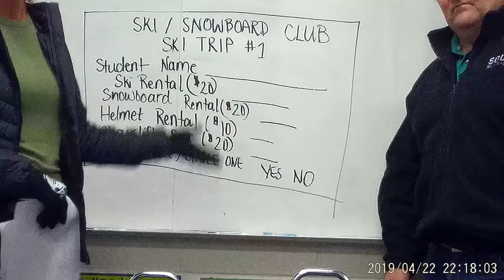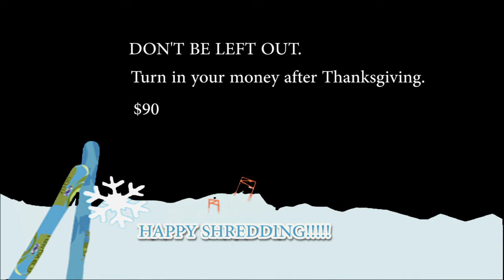SkiClub2019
Informational video for the Ski Club at Anchor Bay Middle School South (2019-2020)